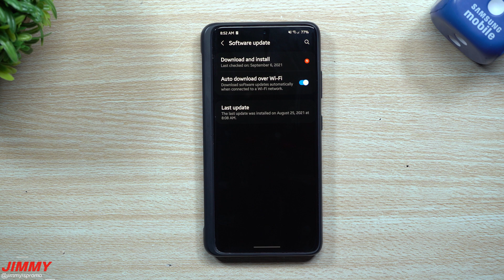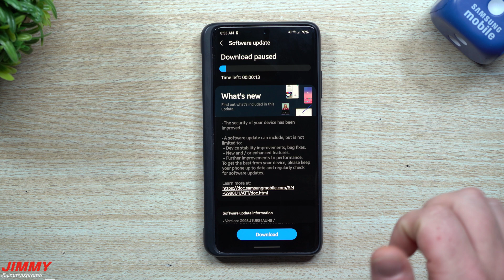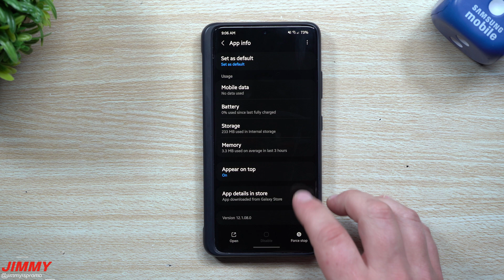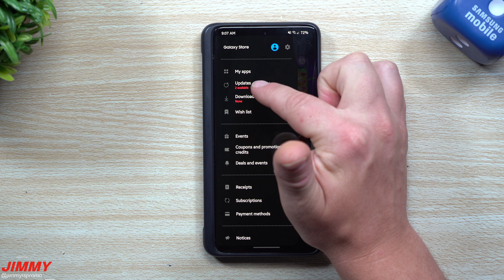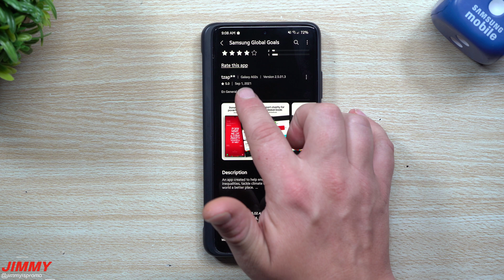Samsung Galaxy S21 - September Software Update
Welcome to the home of the best How-to guides for your Samsung Galaxy needs. In today's video, we take a look into the newest Software update for the Galaxy S21 Series here for September 2021.

Galaxy S21 Ultra Case In Video

All the wallpapers I have and use i also share. They are Here...
I'm on Telegram!